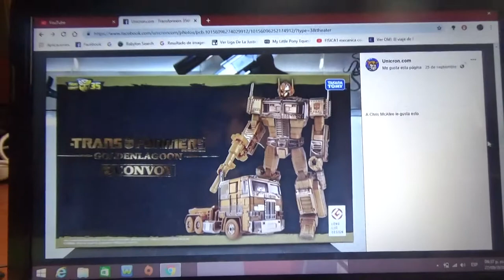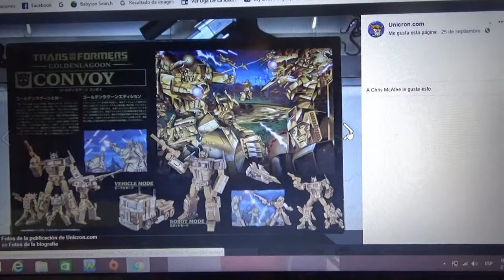Mas imágenes de Transformers Masterpiece Golden Lagoon Convoy(Optimus Prime)